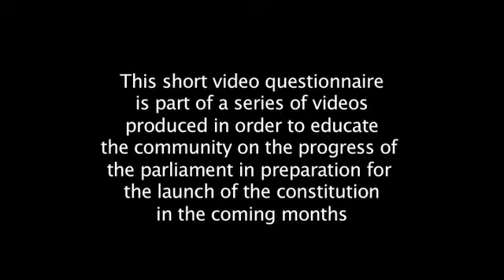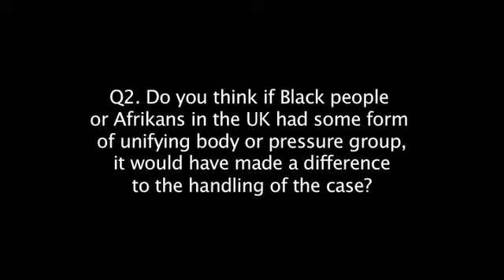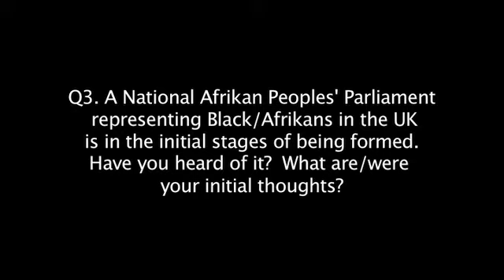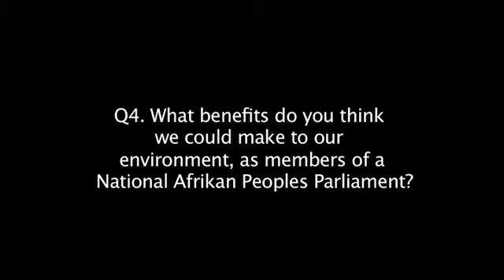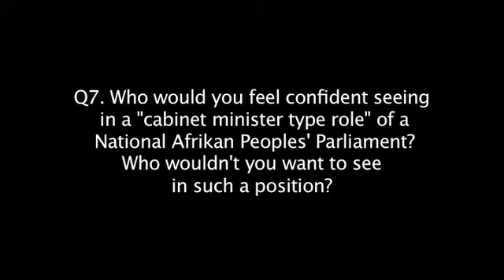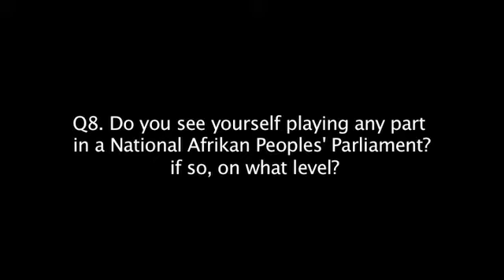iNAPP Questions — Sonia Scully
The National Afrikan Peoples Parliament (NAPP) is an idea borne out of the commemoration of the 30th anniversary of the National 'Black People's Day of Action' on March 2, 2011; marking the most powerful event in the history of 'Black Britain,' when over 25,000 people protested the New Cross Fire Massacre (18th January 1981).

This video was produced, as a part of a series of videos looking at questions to highlight the progress of the National Afrikan Peoples' Parliament, ahead of the imminent release of the Parliament's constitution on March 2nd 2012